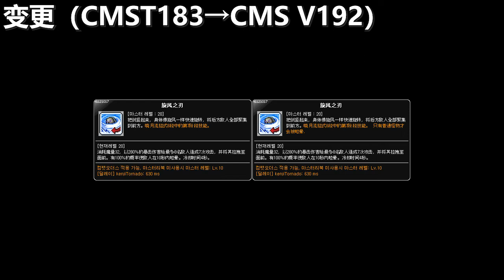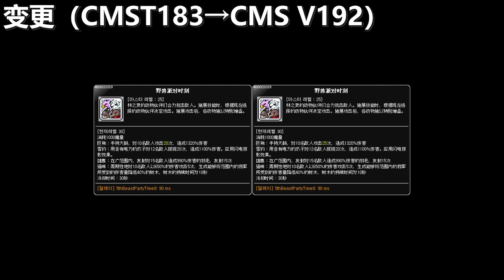[CMS] Skill Change Preview